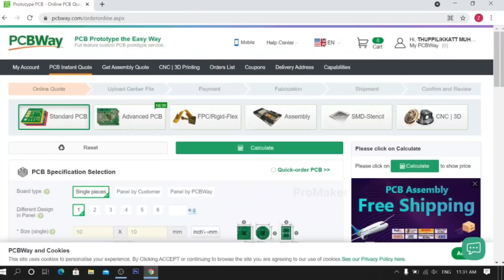This DIY device is a must-have in every home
electronics projects
raspberry pi
invention

For makers and engineers looking to create high-quality PCBs, PCBWay is the go-to choice. They offer affordable PCB manufacturing services, from simple boards to complex, flexible, and rigid-flex designs. Whether you're prototyping or scaling to production, PCBWay provides the tools and support needed to bring your projects to life. Check them out here